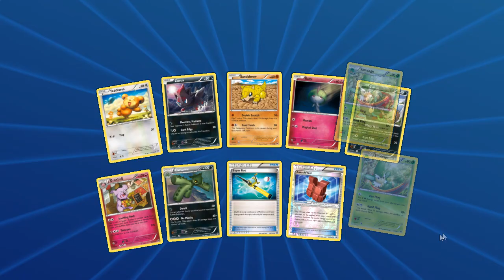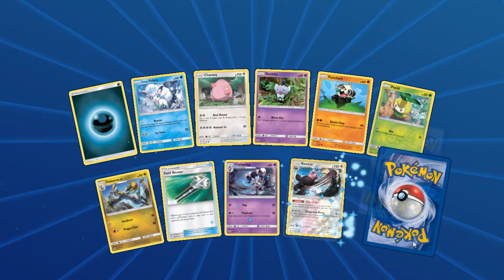PTCGO Alolan Ninetales/Decidueye GX Deck! New Sniping Deck! Awesome New Deck! Pokemon TCG Online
Leave a like for more Guardians Rising Content!

A Decidueye deck without Vileplume (PogChamp,Kreygasm) In today's PTCGO video we take a look at a deck that garnering alot of hype right now, Alolan Ninetales with Decidueye GX! The deck is all about walling and sniping and de evolving your opponents evolutions with Espeon EX! It is an all new way to play Decidueye!

-Really Close game against a sylveon deck! Lots of Salt! @ 42:03

Decklist: Pokémon Trading Card Game Deck List

#Pokémon - 20

* 2 Shaymin-EX ROS 106
* 4 Rowlet SUM 9
* 4 Dartrix SUM 10
* 4 Decidueye-GX SUM 12
* 1 Espeon-EX BKP 117
* 1 Tapu Lele-GX GRI 60
* 2 Alolan Vulpix GRI 21
* 2 Alolan Ninetales-GX GRI 22

* 3 Professor Sycamore STS 114
* 4 Ultra Ball PLF 122
* 2 Lysandre AOR 78
* 1 Rescue Stretcher GRI 130
* 1 Special Charge STS 105
* 2 Field Blower GRI 125
* 4 Forest of Giant Plants AOR 74
* 2 Float Stone PLF 99
* 3 VS Seeker ROS 110
* 1 Revitalizer GEN 70
* 3 N NVI 101
* 2 Choice Band GRI 121
* 3 Level Ball NXD 89
* 2 Trainers' Mail AOR 100

#Energy - 7

* 4 Double Colorless Energy EVO 90
* 3 Grass Energy HS 115